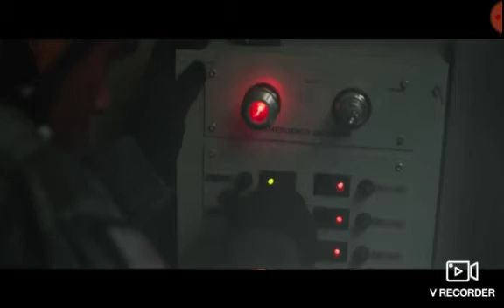X-Men Dark Phoenix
Transport X-Men